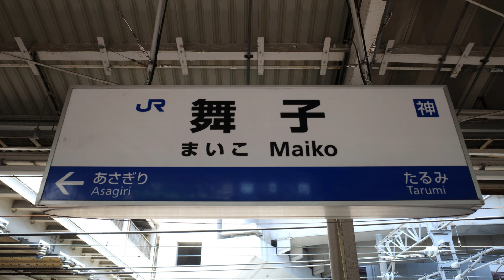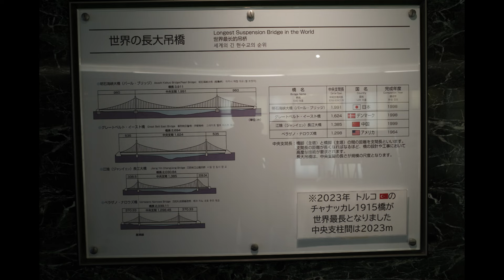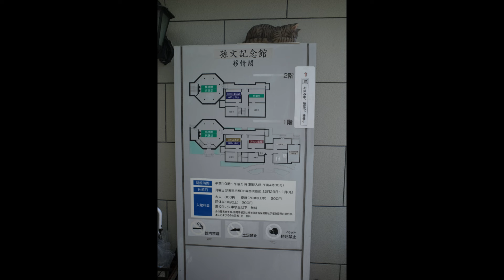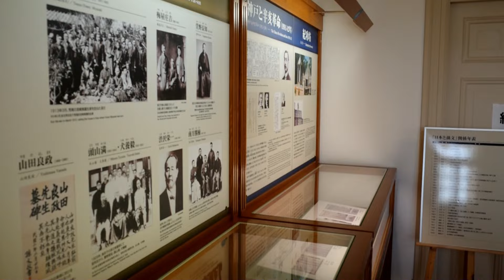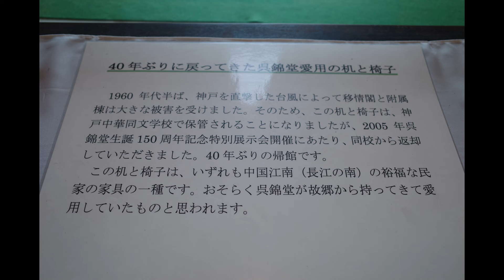＃240【街歩き】明石海峡大橋の海上散歩/舞子海上プロムナード/舞子公園/日本で唯一の孫文（孫中山）記念館/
無職ぼっちのおっさんは、神戸市西部の垂水区と淡路島を結ぶ明石海峡大橋で海上散歩を経験します。明石海峡大橋の神戸市側たもとの舞子記念公園には、日本で唯一の孫文(孫中山)記念館があります。

‹参考リンク›
▼兵庫県立舞子公園
兵庫県神戸市垂水区東舞子町２０５１
Googleマップ

兵庫県神戸市と淡路島の間の明石海峡に架かる、橋長3,911m、中央支間長1,991mのつり橋。「神戸淡路鳴門自動車道」の一部として供用されています。

▼舞子海上プロムナード
兵庫県神戸市垂水区東舞子町２０５１兵庫県立舞子公園内
Googleマップ

▼孫文記念館（移情閣）
兵庫県神戸市垂水区東舞子町４−２０５１兵庫県立舞子公園内
Googleマップ
「中国革命の父」孫文（孫中山）を顕彰する日本で唯一の記念館。
建物は、「舞子の六角堂」と呼ばれる大正レトロの洋館で国重要文化財。内装の壁紙「金唐革紙」も現存先が数少なく見どころ。

‹関連動画›
▼＃187【街歩き】RICOH GRⅢを手に、神戸街歩き /神戸の駅前海水浴場と漁港のシラス丼/須磨海水浴場/垂水漁港食堂/

▼＃220【旅行】【ホテル】RICOH GRⅢを手に、神戸で1泊2日のお泊り旅/ドーミーイン神戸元町/ルームツアー/夜鳴きそばと朝食ビュッフェ/

▼＃236【街歩き】スターバックスコーヒーを巡る神戸街歩き/スターバックスコーヒーの駅にある旧貴賓室を利用した店舗とリージョナルランドマークストア/トアロードデリカテッセンのサンドイッチ/

▼金唐革紙を使っている歴史的建造物「入船山記念館」の紹介
＃127【旅行】【街歩き】RICOH GRⅢを手に、グリーン車で行く日帰り旅行（第３日目）（その２）/広島/呉/建築系のお仕事の方、必見‼入船山記念館/旧海軍呉鎮守府司令長官官舎/金唐革紙/